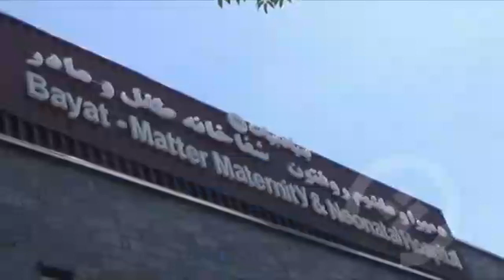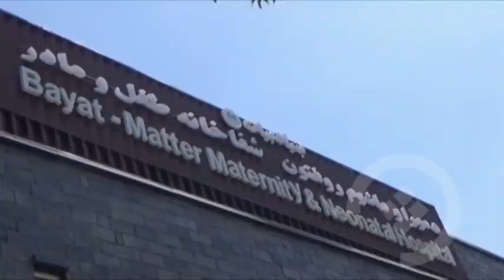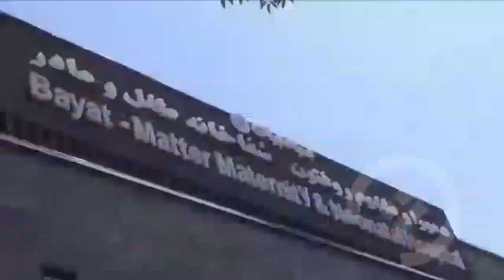گزارش؛ افتتاح شفاخانه طفل و مادر در کابل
سرپرست وزارت صحت عامه در افتتاح شفاخانه طفل مادر که در همکاری بنیاد بیات به ارزش ۲۹٦ میلیون افغانی که به گونه معیاری اعمار گردیده است.